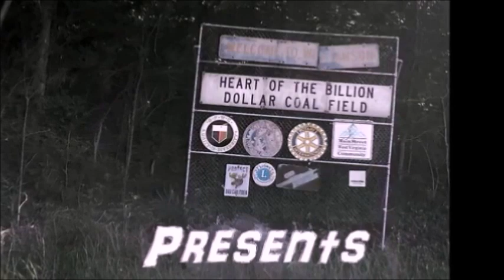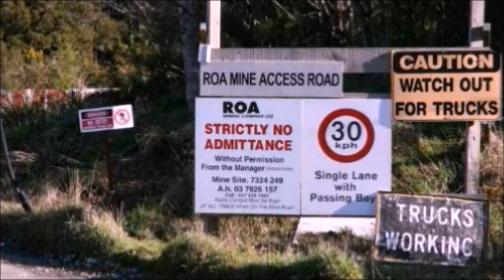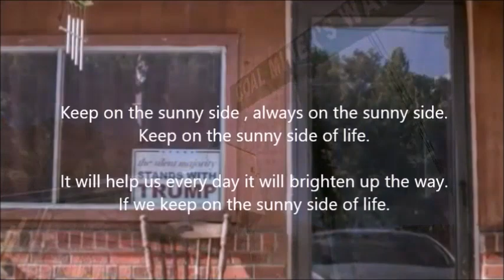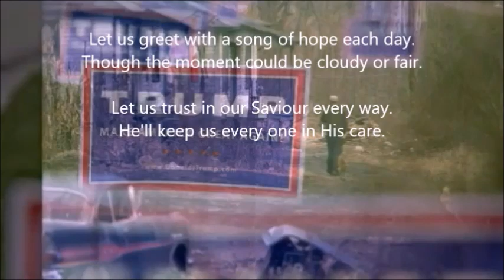Keep on the Sunny Side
American Music and Art Preservation Films.
Watch 100 Entertainment Videos on this site!